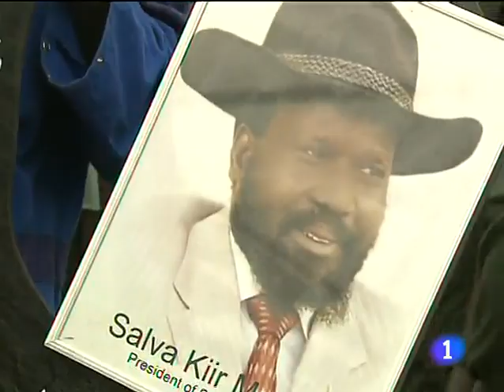El Papa envía una delegación a Sudán del Sur con motivo de su independencia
08/07/11 6:28 pm

En el comunicado en que se informa sobre esta delegación, el padre Federico Lombardi recuerda en que ayer mismo el secretario para las Relaciones con los Estados, Mons. Mons. Dominique Mamberti recibía a una delegación parlamentaria de Sudán encabezada por Ahmed Ibrahim Elthair, presidente de la Asamblea Nacional Sudanesa. Durante la reunión se manifestó el anhelo de paz, reconciliación y el respeto de los derechos de todos, de forma particular de la libertad religiosa, "que representan los pilares fundamentales sobre los que construir el nuevo orden socio-político de la región y las condiciones para aspirar a un futuro de esperanza.
"La Santa Sede --continúa la declaración del padre Lombardi-- que mantiene relaciones diplomáticas estables con las autoridades de Jartum desde 1972, examinará con la debida consideración una eventual petición de parte del gobierno de Sudán del Sur". Además la Santa Sede invita a la comunidad internacional a apoyar tanto a Sudán como al nuevo estado independiente para que por medio de un diálogo franco, pacífico y constructivo se encuentren las soluciones justas y ecuas a las cuestiones sin resolver y desea a ambas poblaciones un camino de paz, libertad y desarrollo.
Mañana 9 de julio el secretario general de Cáritas Internationalis, Michel Roy, estará presente en Yuba. Cabe recordar que tras un referéndum en enero pasado, una abrumadora mayoría, el 98%, votó a favor de la secesión de Sudán del norte. Entre otros puntos, Roy afirmó que la independencia marcará el final de un largo camino a la libertad para el pueblo de esta región del país. Asimismo destacó que la historia contemporánea ha estado marcada por una división étnico-religiosa que fue ocasión de un sangriento conflicto interno.
Mientras tanto, las Instituciones de la Iglesia, especialmente aquellas católicas, que han acompañado y apoyado el deseo de redimir a las poblaciones del Sur, quieren poner esta nueva era bajo el signo de la reconciliación, de la unidad y de la paz, para que la nación pueda avanzar hacia un futuro de desarrollo sostenible y de prosperidad, basado en objetivos comunes y animado por un espíritu de auténtica renovación. En vista de la independencia, los pastores de las siete diócesis en el Sur, reunidos en Yuba el pasado mes de mayo han puesto en marcha un programa de oración y de acción exhortando a los fieles a forjar una sola nación de cada tribu, lengua y pueblo, en la memoria viva de los mártires, héroes y santos del Sudán, como Santa Josefina Bakhita y San Daniel Comboni.
Por su parte, el padre Martín Ochaya, secretario general de la archidiócesis de Yuba, afirmó que el estado de ánimo de la población es alto y hay entusiasmo por el evento. En efecto, la población tiene grandes esperanzas para el futuro, porque piensa que, gracias a la independencia, la situación será diferente. En este contexto destacó que están comprometidos a dar la bienvenida a aquellos que estarán presentes para celebrar con los sudaneses del sur la independencia de la región, como a los representantes episcopales de todas las regiones de África oriental y del Catholic Relief Services. Las oraciones de agradecimiento y de peticiones de gracias continuarán en todas las parroquias incluso después de la independencia, durante todo el mes de julio.

La independencia de Sudán del Sur proviene de los acuerdos sellados en 2005, y del referéndum celebrado en enero de este año, en el cual el 98% de los votantes mostraron su apoyo a la separación de los territorios de mayoría católica respecto al poder despótico de los territorios musulmanes. La caída del país en manos del islamismo produjo una guerra civil durante la cual fueron asesinados miles de cristianos.

Por su parte, los obispos de las siete diócesis del nuevo país invitaron a la oración y a la acción en defensa de la unidad del país, "en la memoria viva de los mártires, héroes y santos del Sudán", entre los que citaron a Santa Josefina Bakhita (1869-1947), religiosa canonizada el año 2000, y San Daniel Comboni (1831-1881), misionero canonizado en 2003.

Según el padre Martín Ochaya, secretario general de la archidiócesis de Juba, el estado de ánimo de la población es alto y hay entusiasmo por la independencia. La Santa Sede comparte esa emoción, ante el calvario que han pasado los católicos durante años a manos del radicalismo mahometano.